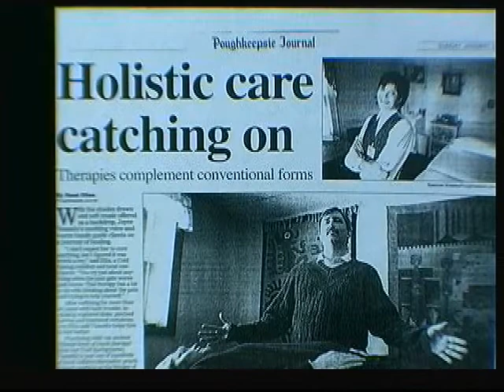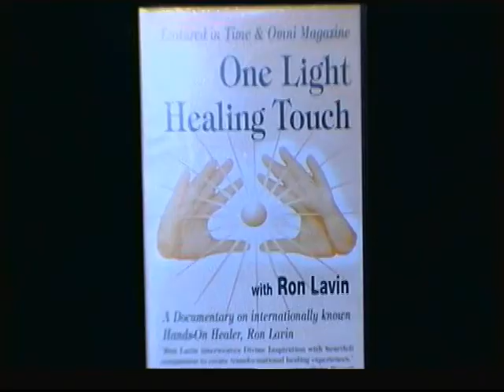Ron Lavin Healing Touch 3